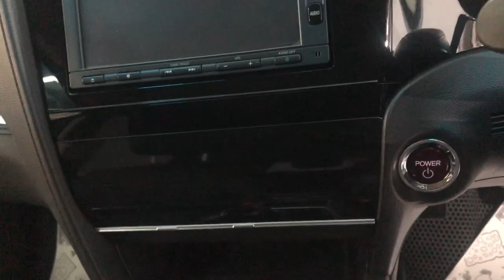Honda Shuttle '2016 II